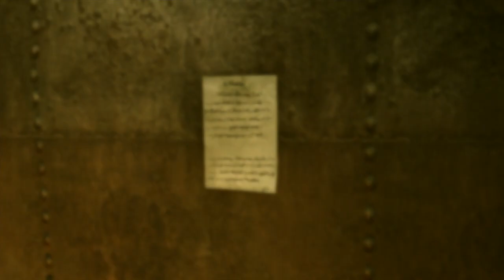Resident evil revelations finding cog and restart key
Resident Evil: Revelations, known as Biohazard Revelations (バイオハザード リベレーションズ Baiohazādo Riberēshonzu?) in Japan, is a survival horror video game for the Nintendo 3DS. The game was developed by Capcom, and was released on January 26, 2012 in Japan; January 27, 2012 in Europe; February 2, 2012 in Australia; and February 7, 2012 in North America.

A high definition port of the game was released for Microsoft Windows, PlayStation 3, Wii U and Xbox 360 in May 2013.

Resident Evil: Revelations returns to the survival horror gameplay of earlier series installments, with returning elements such as a limited supply of ammunition, and more emphasis on exploration and puzzle solving.[2] The game's camera keeps an over-the-shoulder view from behind the playable character.[5] The player may move the protagonist while aiming a weapon, and has the option to switch between a first-person and third-person perspective.[5][6] A new device, the Genesis, detects items hidden throughout the game's environments.[7]

Extra features include Raid Mode, allowing two players to cooperate in battling waves of enemies.[8] Players are also able to send in-game supplies to friends via the StreetPass feature of the Nintendo 3DS.[9] The Wii U version offers additional features using the Wii U GamePad, including dual screen gameplay, Off-TV Play and Miiverse functionality.[10] The game also supports the Circle Pad Pro expansion peripheral for the Nintendo 3DS version.[11]

Developer(s)  Capcom
Tose[1]
Publisher(s)  Capcom

    EU Nintendo

Director(s)  Koushi Nakanishi[2]
Producer(s)  Masachika Kawata[2]
Takayuki Hama[2]
Writer(s)  Dai Satō
Series  Resident Evil
Engine  MT Framework[3]
Platform(s)  Nintendo 3DS, Microsoft Windows, PlayStation 3, Wii U, Xbox 360,Nintendo 3DS
Release date(s)
AU February 2, 2012
NA February 7, 2012[4]
Home consoles & Microsoft Windows